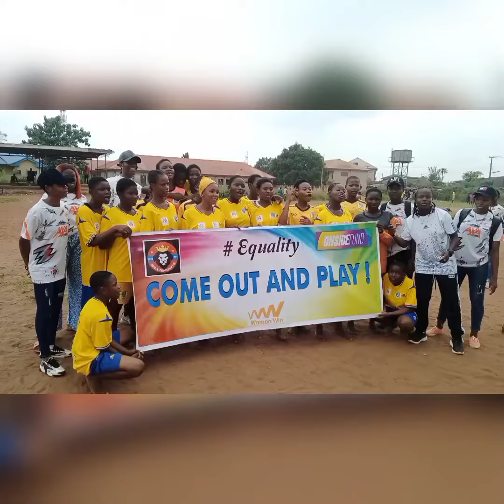BRAVEHEARTS LADIES / COME OUT AND PLAY COMMUNITY PROJECT / THIRD EDITION